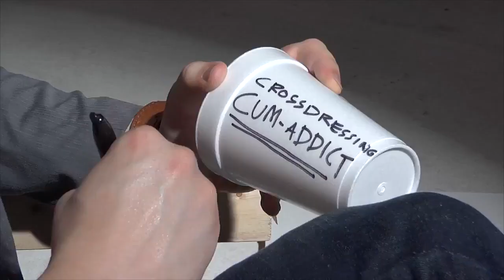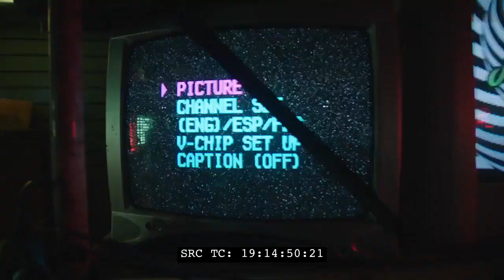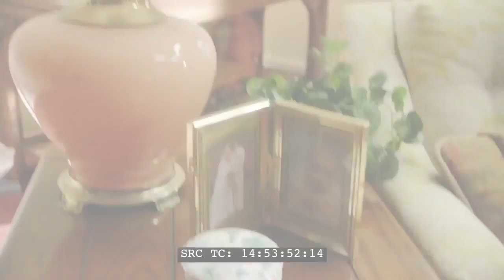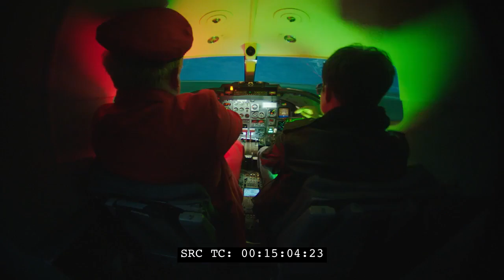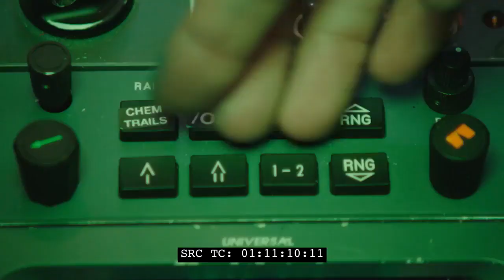World Peace Cut Content - The Cube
Cut content from 'Million Dollar Extreme Presents: World Peace'